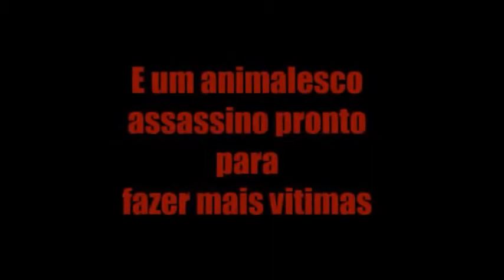Trailer - O Algoz Animalesco e o misterioso T.Rex que mata com o olhar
Trailer do filme trash blumenauense "O Algoz Animalesco e o misterioso T.Rex que mata com o olhar". Na trama os detetives Pachuco e Genuino investigam uma serie de assassinatos que parecem ter ligações com artistas. Começam as lendas de que o serial killer em questão, na verdade é um monstro que veio aniquilar uma determinada especie de humanos.

Produção JCVS
Filme dirigido por John Cine
Roteiro: Valdir Soccer e John Cine
Estrelando: John Cine,
                 Heinz Goll Neto,
                 Valdir Soccer,
                 Marcos Roberto Sebold,
                 Valerio Goll
                e grande elenco...